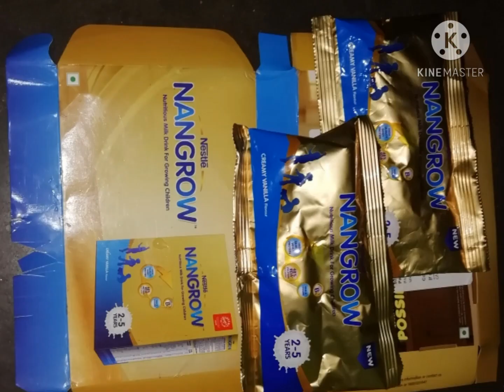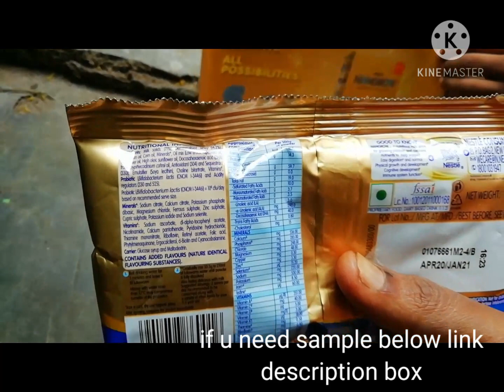FREE SAMPLE Nestle nangrow trial (2 packs) each 33.5 gms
link for Nestle free sample application